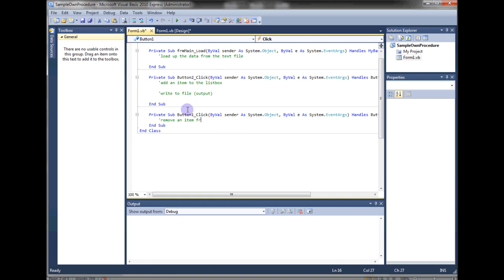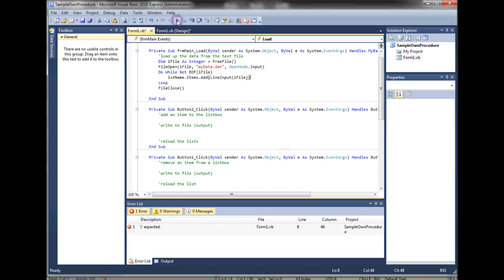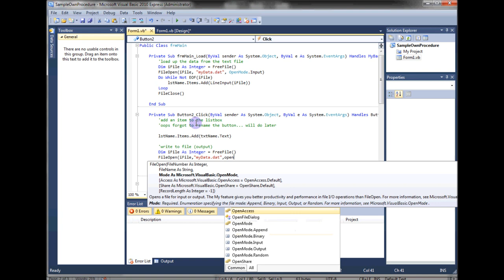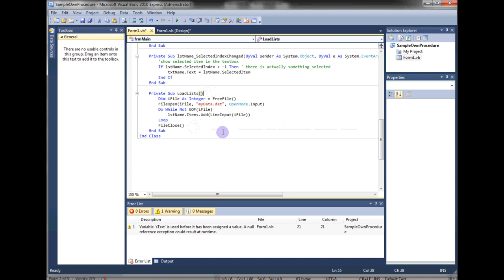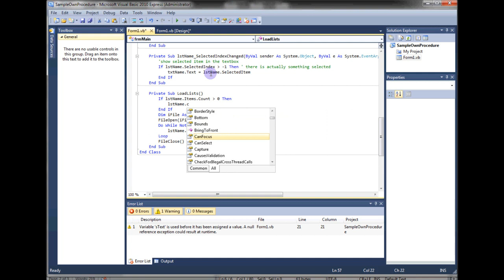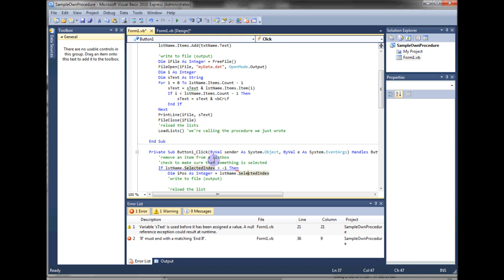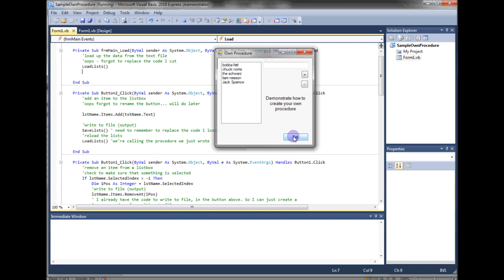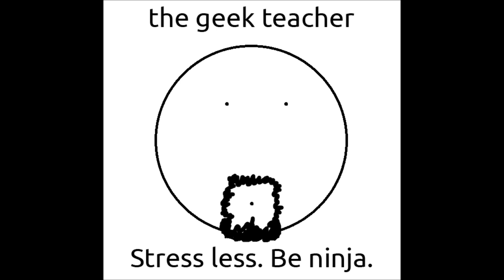VB: Creating your own procedure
Demonstrates how to create your own procedure, thus reducing code duplication, errors etc., and is just plain awesome.